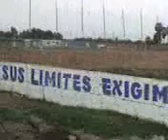panamericana sur lima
playas balnearios sur  de lima